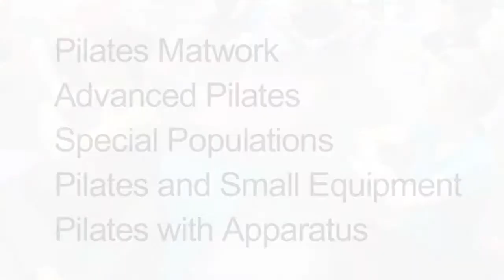Pilates HD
Train to qualify as a Pilates Instructor with the Pilates Institute Ireland, a school of the National Training Centre, Dublin